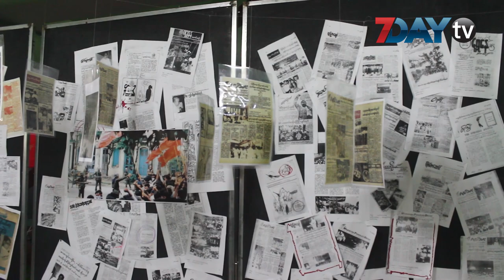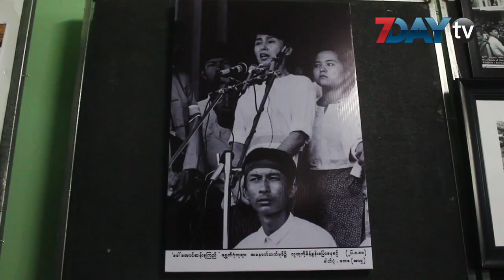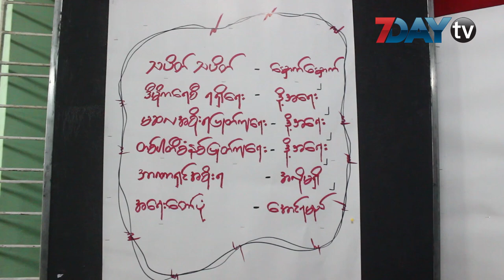ရွစ္ေလးလံုးသမိုင္း ကမၻာ့မွတ္တမ္းဝင္ဖို႔ တင္ျပမယ္လို႔ ဆို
တစ်နိုင်ငံလုံးလူထုလှုပ်ရှားမှုအဖြစ် ပါဝင်ခဲ့တဲ့ ၁၉၈၈ ခုနှစ် ရှစ်လေးလုံးအရေးတော်ပုံသမိုင်းအရေးအခင်းကို ၂၀၂၀ ခုနှစ်မှာ ကမ္ဘာ့မှတ်တမ်း (ယူနက်စကို) ဝင်နိုင်ဖို့ လုပ်ဆောင်သွားမယ်လို့ ရှစ်လေးလုံးပြတိုက်ဖြစ်မြောက်ရေးကော်မတီဝင် ၊ ၈၈ မျိုးဆက်တစ်ဦးဖြစ်တဲ့ ဦးတိုးကျော်လှိုင်က ပြောပါတယ်။

ယူနက်စကိုဝင်နိုင်ရေးအတွက် နှစ်ပေါင်း ၃၀ကျော်က သမိုင်းမှတ်တမ်းတွေ၊ အထောက်အထားတွေကိုလည်း ရှာဖွေ စုဆောင်းနေသလို၊ သက်သေအထောက်အထားရှိနေသေးတဲ့သူတွေဆီကလည်း ယူသုံးနိုင်ခွင့်ရရှိအောင် တောင်းခံမှုတွေ ပြုလုပ်နေတယ်လို့ ဆိုပါတယ်။

ယူနက်စကိုဝင်နိုင်ဖို့အတွက် ရှစ်လေးလုံးသမိုင်းဟာနိုင်ငံအတွက် ဘယ်လောက်အရေးကြီးဆုံးသမိုင်းဖြစ်သလဲဆိုတာကို အရင်ရေးသားပြီး ပေးရမယ်လို့ ဦးတိုးကျော်က ပြောပါတယ်။

ဒါ့အပြင် အဲဒီလို မှတ်တမ်းဝင်နိုင်ဖို့အတွက်လည်း သမိုင်းအထောက်အထားတွေ ပါဝင်တဲ့ သမိုင်းပြတိုက်တစ်ခု ရှိနေဖို့လည်း လိုအပ်ပါသေးတယ်။

ယူနက်စကိုဝင်နိုင်ဖို့အတွက် သာသနာရေးနှင့် ယဉ်ကျေးမှုဝန်ကြီးဌာနနဲ့ ၈၈ မျိုးဆက်အဖွဲ့ တွေ့ဆုံဆွေးနွေးခဲ့တယ်လို့လည်း သိရပါတယ်။

၂၀၁၈ ခုနှစ်ကတည်းက စတင်ကြိုးစားခဲ့ပေမယ့် တစ်နှစ်ကို အမျိုးအစား နှစ်ခုသာတင်ရတာ ဖြစ်တဲ့အတွက် ပါဝင်နိုင်ခဲ့ခြင်း မရှိခဲ့တာလို့လည်း ဆိုပါတယ်။

မြန်မာနိုင်ငံနဲ့ အလားတူ တောင်ကိုရီးယားနိုင်ငံရဲ့ ၁၉၈၀ ခုနှစ်မှာဖြစ်ပွားခဲ့တဲ့ ကျောင်းသားအရေးအခင်းလှုပ်ရှားမှု ဟာလည်း ယူနက်စကိုရဲ့ ကမ္ဘာ့မှတ်တမ်းအဖြစ် အသိအမှတ်ပြုခံရဖူးတယ်လို့ မှတ်တမ်းတွေအရ သိရပါတယ်။
ရုပ်သံသတင်းထောက် - ယဉ်မွန်